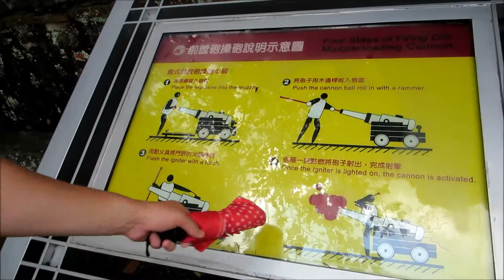Saturday Group Trip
We took a trip to Dan Shui to see the Spanish dutch fort and explore a new area.